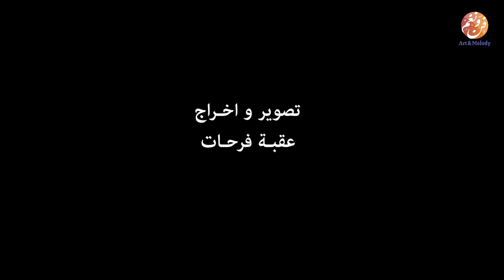Amar Belkacem - أغنية تراثية شاوية اصيلة بعنوان [ الارجوحة ] عمار بلقاسم | قصة ام مع ابنها الصغير